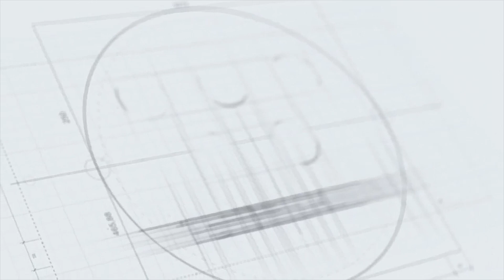Có đến 2 lượt pick cao, Golden State Warriors sẽ làm gì cho mục tiêu vô địch mùa tới | Bóng rổ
Với mục tiêu trở lại cuộc đua vô địch với bộ ba ngôi sao Stephen Curry, Draymond Green và Klay Thompson, vậy Warriors sẽ làm gì với lượt pick thứ 7 và 14 này?